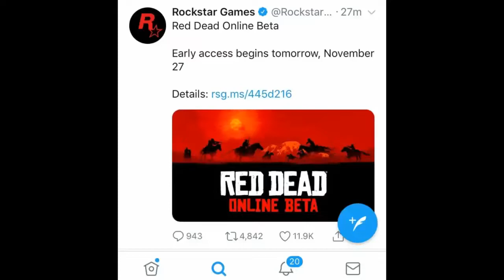Red Dead Online Coming Soon!!